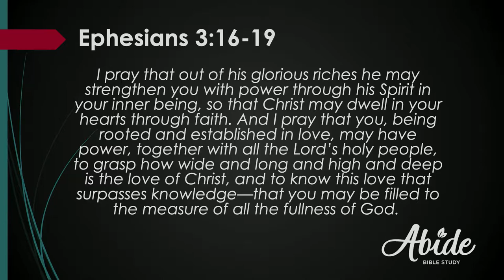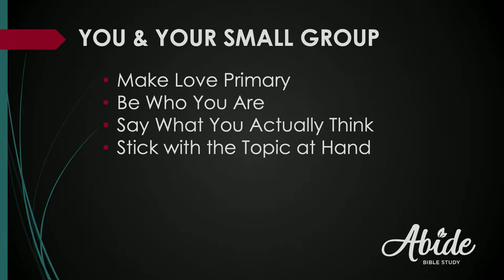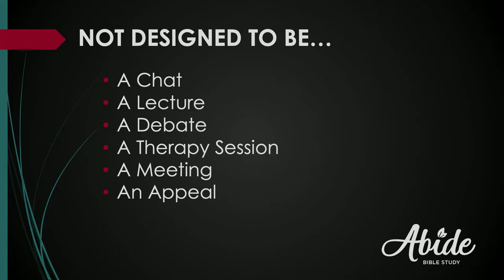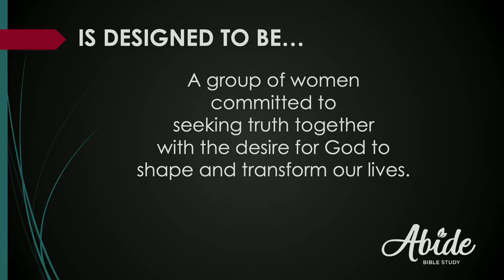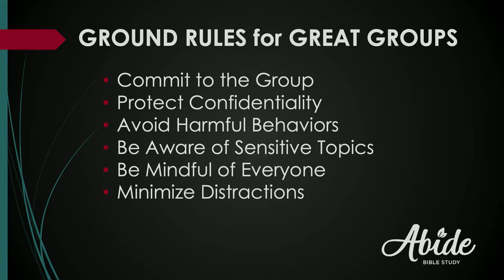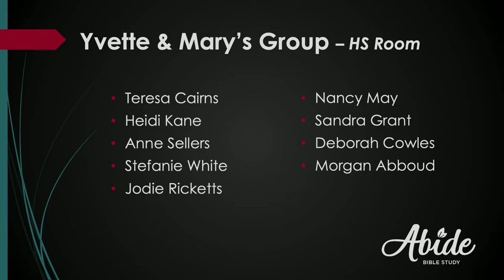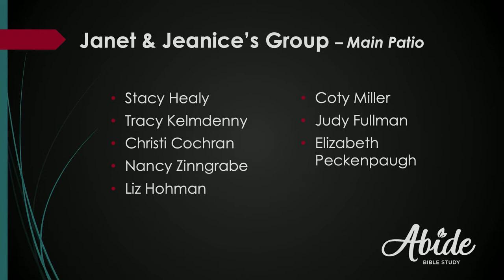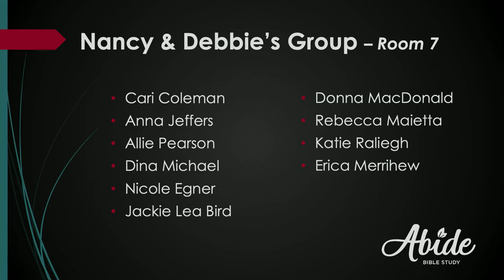Healthy Small Groups | Week 2